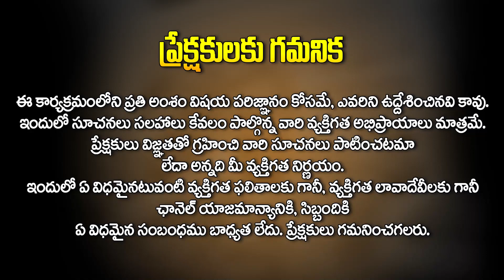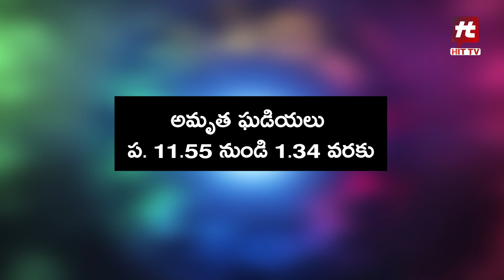26 జూలై 2023 : దినఫలాలు - మిథున రాశి || Daily Panchangam || 26 July 2023 || Daily Horoscope